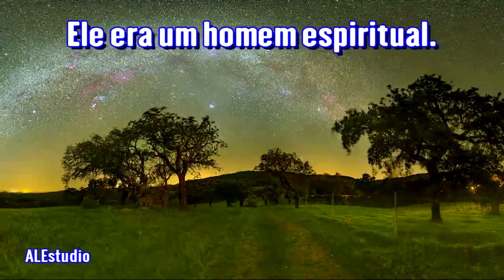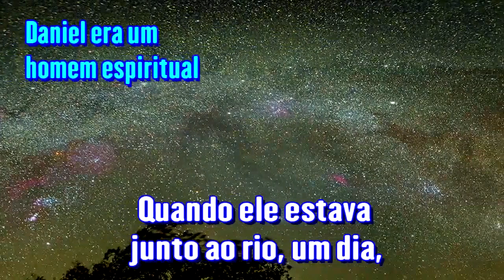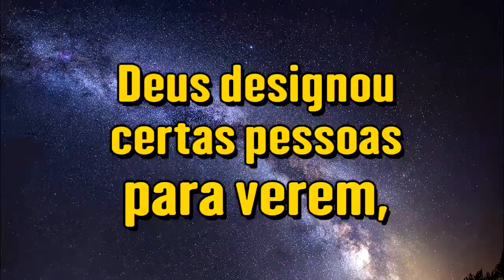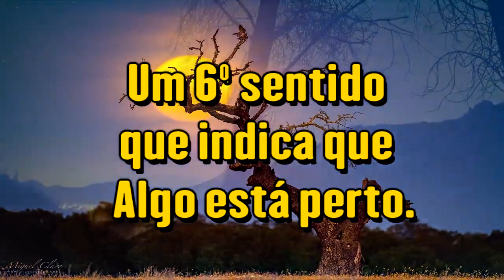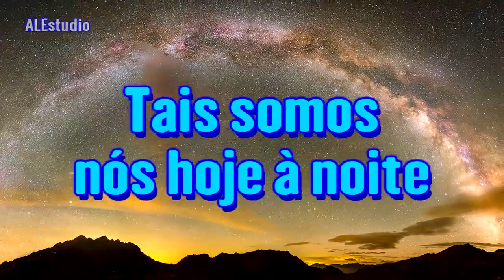A Presença Que Não Se Vê - Ir Branham